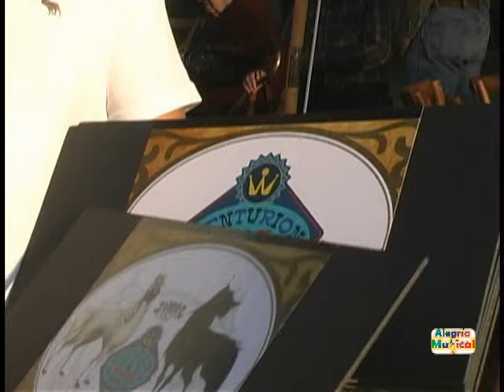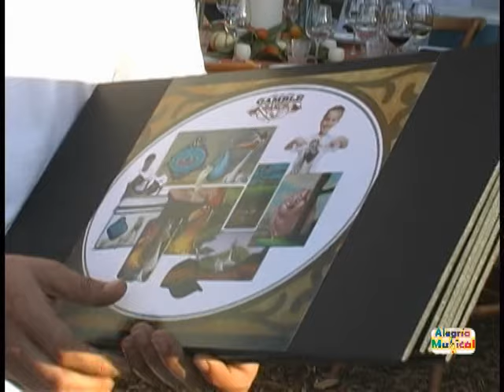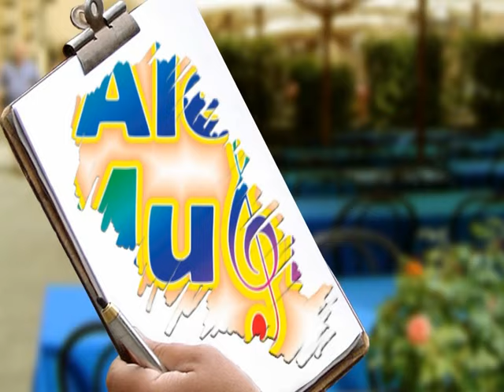RANCHO CENTURION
Alegria Musical The TV Show at Rancho Centurion in Napa Ca. Invited by Nancy and George Gamble.